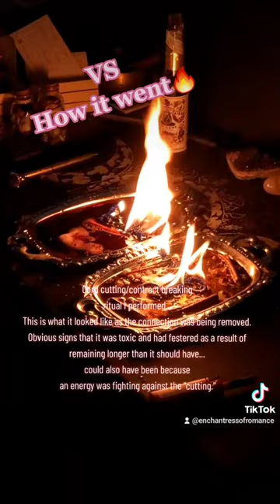Cord Cutting and Candle Magick🕯✂️🧿🔥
Always, always, ALWAYS make sure you put real passion into your spellwork... Always be safe when working with fire and never leave lit candles unattended.

She Knows by J. Cole

IntergalacticConsciousness collectiveReading for those on their healing journey and shining their light.

I am a Lightworker who Heals by way of Spiritual Advising, Uplifting and Encouragement, and just LOVE. I wear many hats that allow me to promote selflove and selfcare for you beautiful Gods and Goddesses in a way that best reaches "you." Tarot and oracle cards, singing, dancing, meditative practices are just a sample of channels that assist me with getting Specific messages for you from The Divine Source.

Tiktok: Enchantress of Romance
Facebook Business Page: Enchantress of Romance

OUTRO By: Iniko- Kings Affirmation👑🎶

Thank you for riding with me as I adjust to my YouTube platform.